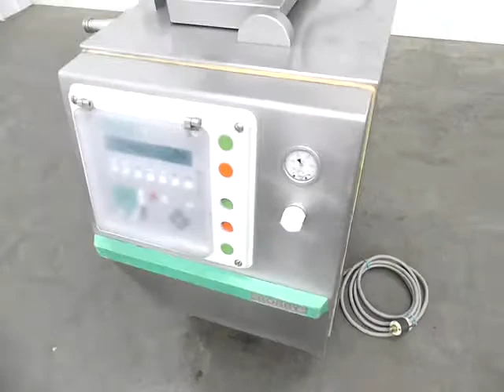Vemag Robby Stainless Steel Vacuum Extruder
To purchase or view details about this sale by SIGMA Equipment, visit Vemag Robby Stainless Steel Vacuum Extruder.